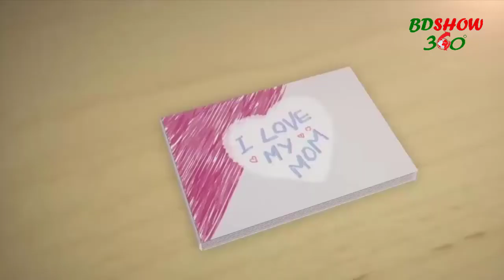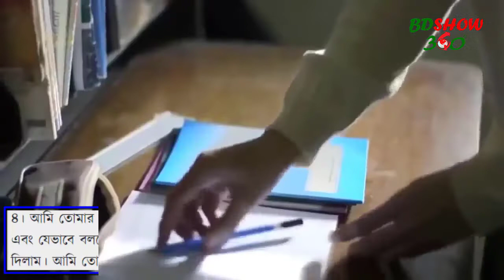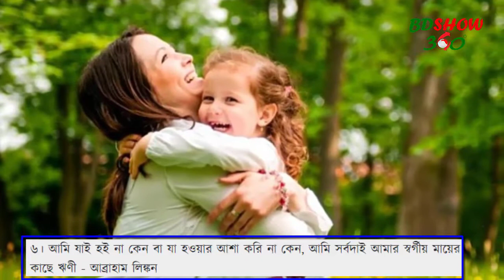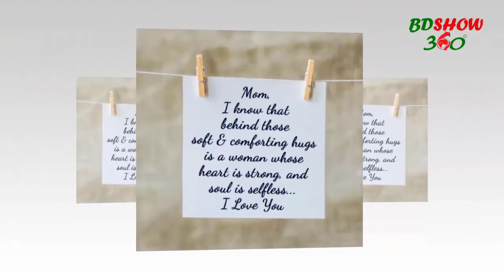জীবনে অনেক ভিডিও তো দেখেছেন, মা সম্পর্কিত এই ভিডিওটি একবার হলেও দেখবেন প্লিজ -Top 10 Mother Quotes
মা সম্পর্কে বিশ্ব বিখ্যাত ১০ টি উক্তি - Top 10 World Famous Quotes About Mother.

"Mama was my greatest teacher, a teacher of compassion, Love and fearlessness. If love is sweet as a flower, then my mother is that sweet flower of love."